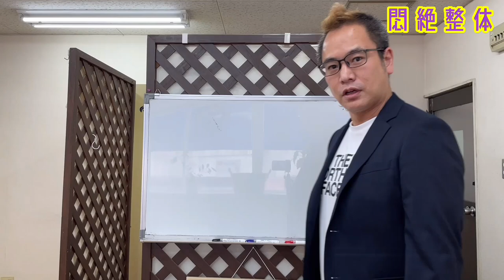2021年悶絶整体みつのぶ最後の動画！今年もご視聴ありがとうございました。 extreme pain shiatsu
2021年最後の動画

新着順

specialThanks
Taro Mac .
Justin Yoshida.